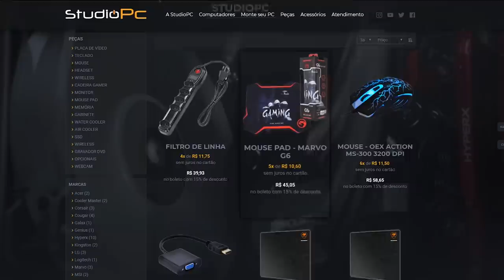GTA V: ROLEPLAY VIDA DE JOVEM : SÓ VALE CORVETTE, A CORRIDA DE 1 MILHÃO